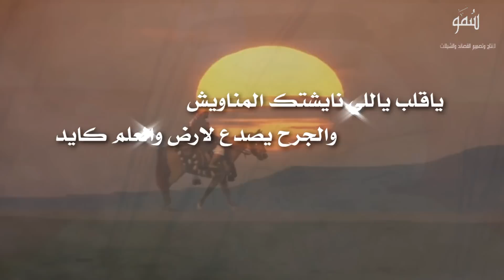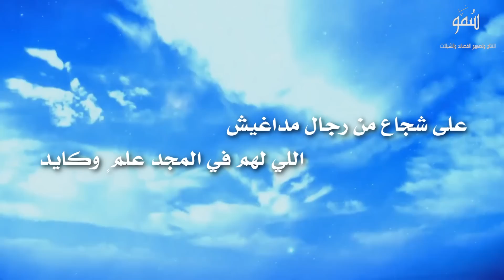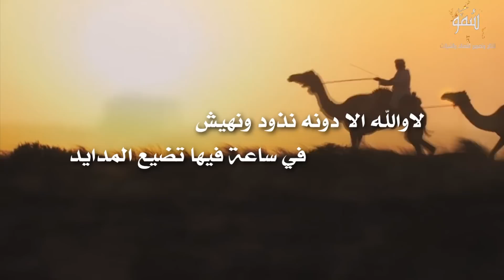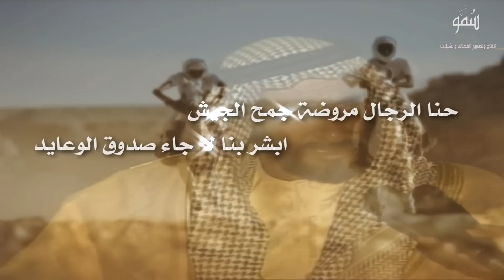مرثية في الفقيد الشيخ/ أحمد بن زايد آل نهيان كلمات الشاعر راشد الإحبابي أداء مسعود الحبابي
مونتاج : سمو
تويتر : smotube@